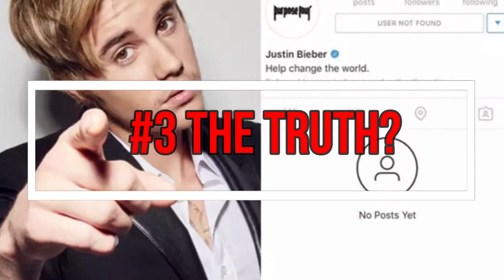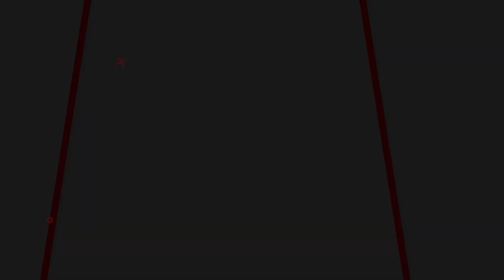Was The Justin Bieber And Hailey MARRIAGE FAKE?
Justin Bieber and Hailey Baldwin are on the fallout. And that made me wonder, did they even get married for real? Or was it all just fake?! Because many times Justin has claimed that his marriage with Hailey is just a revenge to get back at Selena. So let’s dig into some weird theories to see if the much hyped Bieber marriage was real or fake. Stay with me till the end of the video for some exclusive behind the scene pictures of this ‘so called marriage’.